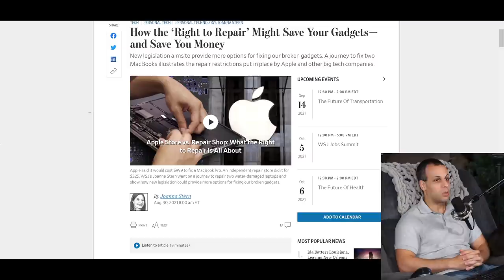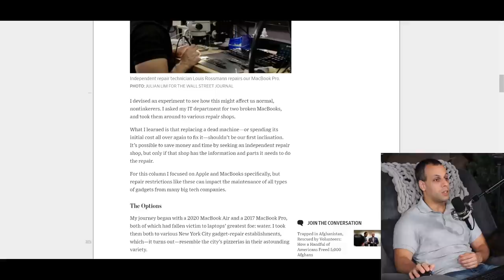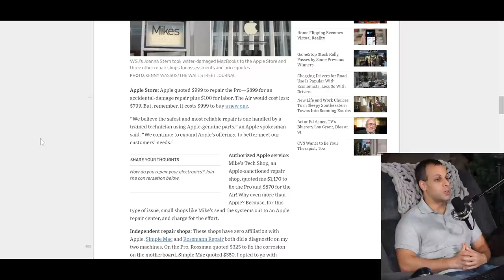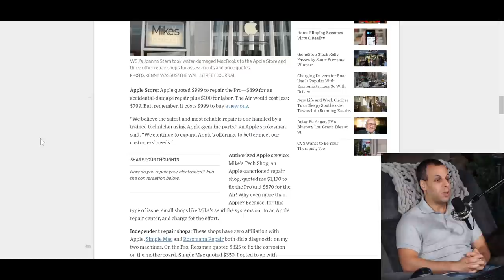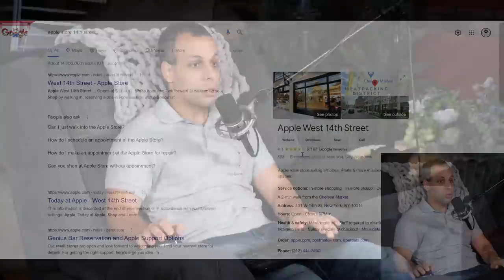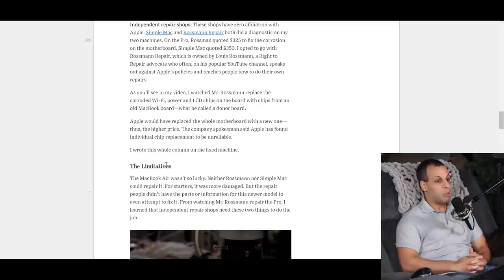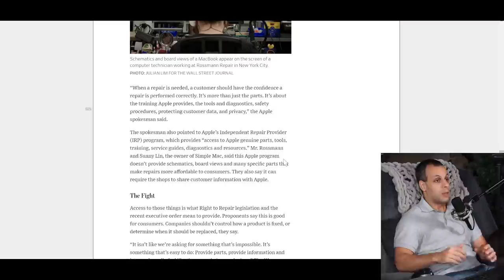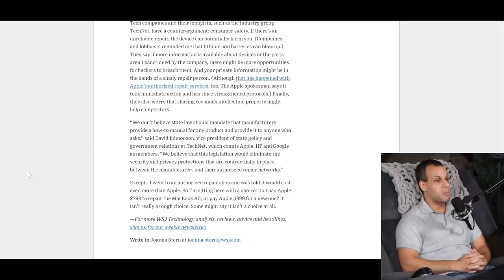Wall Street Journal nails it on Right to Repair!